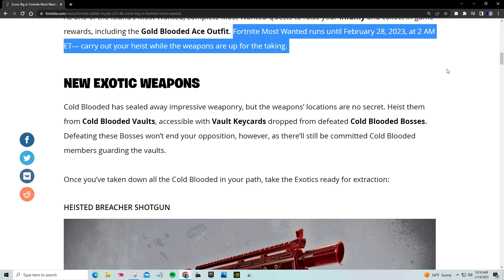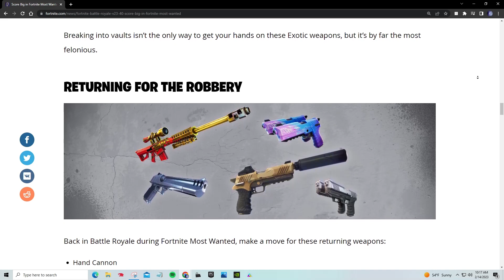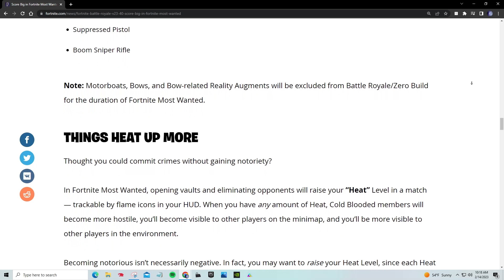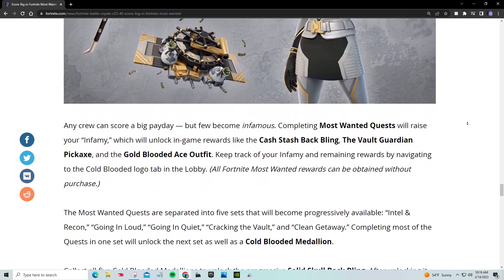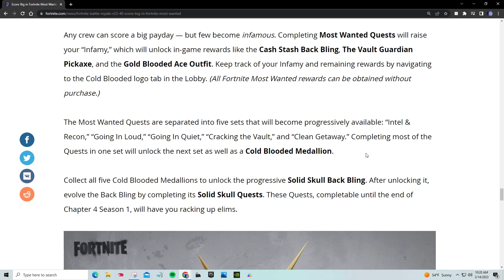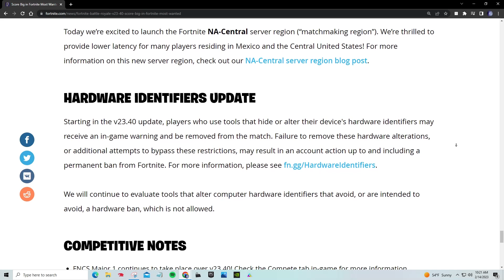fortnite *NEW* MOST WANTED V23.40 Update Details (Blog Post)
Like TikTok? You can follow me over there as well